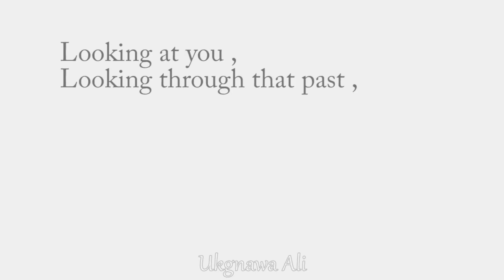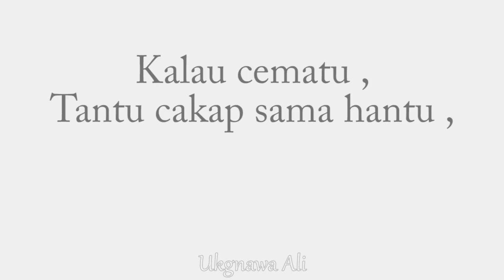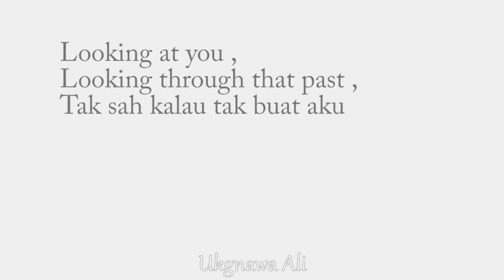Ukgnawa Ali - " S L O W " ft. Shy, Khairee Adlee & Aldian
S L O W
Lyrics by: Ukgnawa Ali
Lyrics Video by: Shy